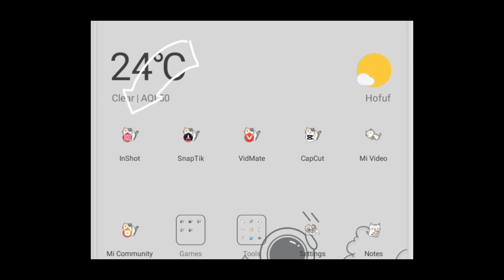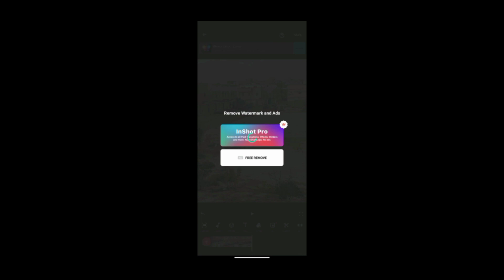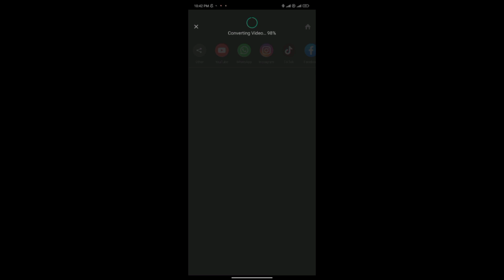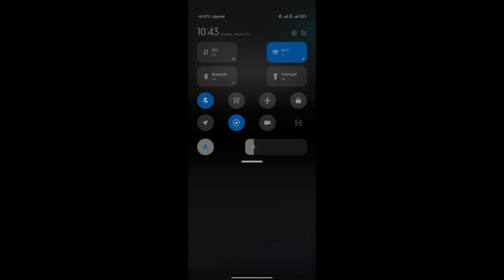inshot no watermark tutorial, editingvideo tutorial using inshot app with no watermark mark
step by step editing video tutorial in inshot